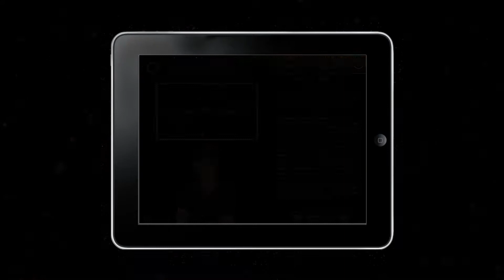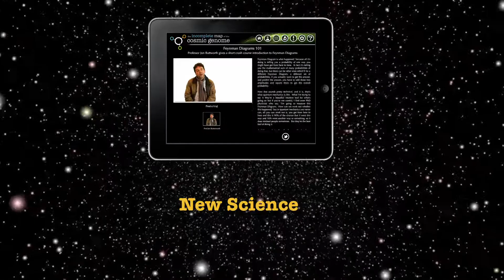The Incomplete Map of the Cosmic Genome Teaser #1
The original teaser trailer for new App 'The Incomplete Map of the Cosmic Genome' featuring Robin Ince, Brian Cox, Richard Dawkins, Helen Czerski, Josie Long and many more.